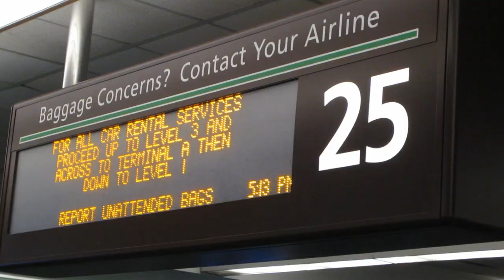Heading to Florida